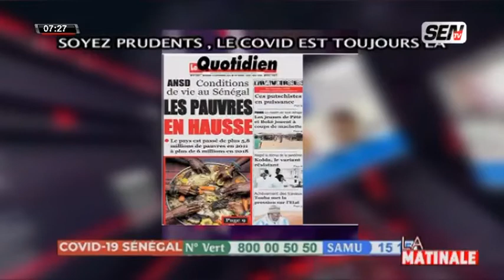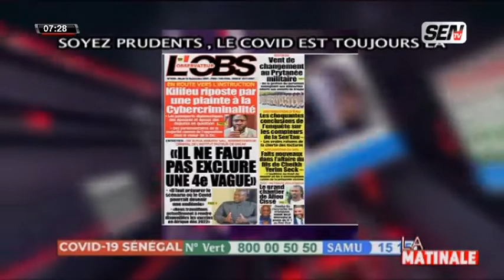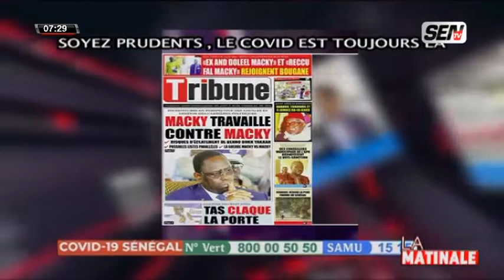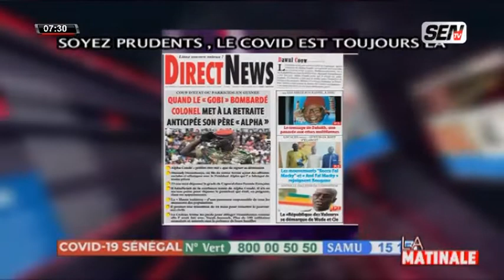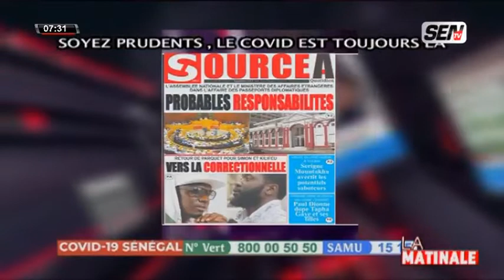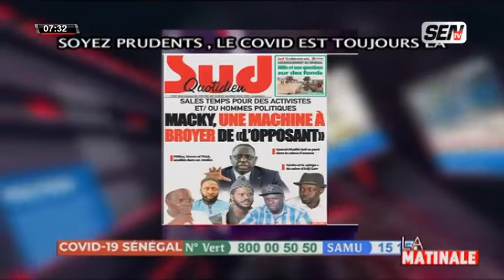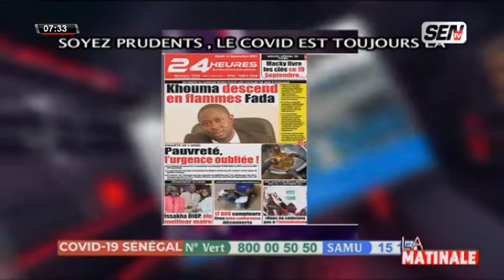La Revue de Presse en français avec Fabrice Ngema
La Revue de Presse  14 sept 2021 en français  avec Fabrice Ngema...